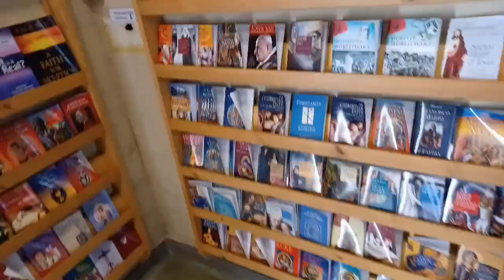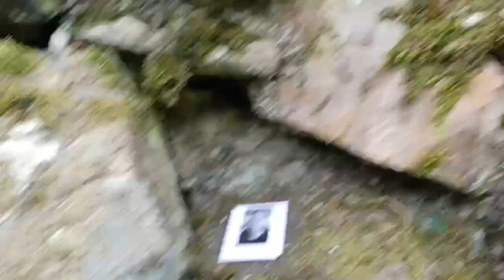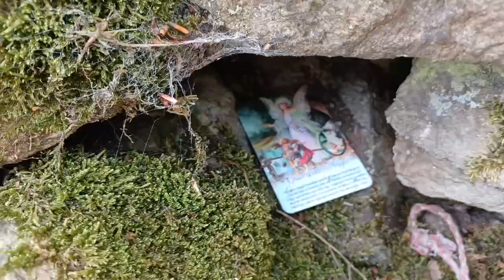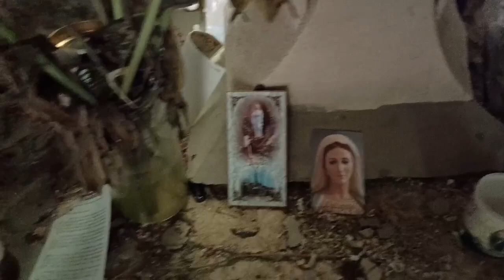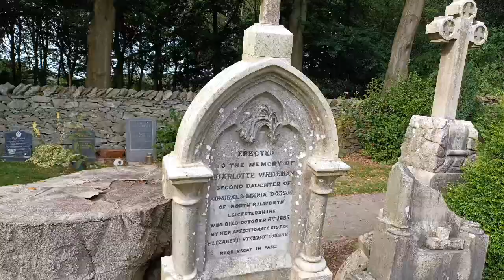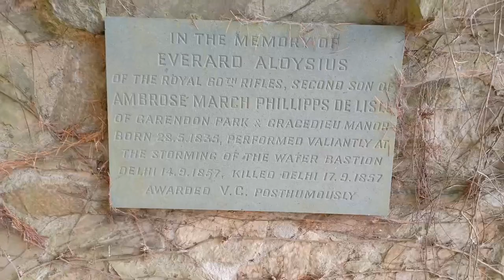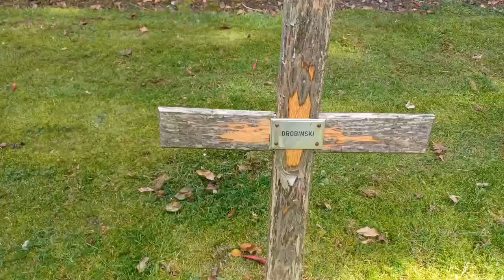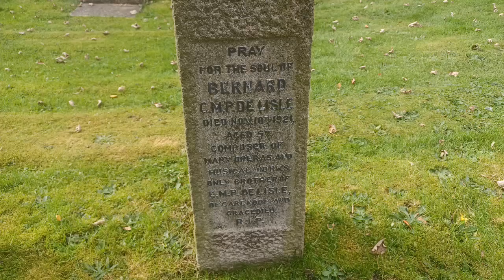Exploring Mount St Bernards Abbey and Beyond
Firstly we apologise for some sound interference. we were experiencing microphone issues, and we had to overlay the monastery tour internally with music as we had to be quiet in there.

At one time or another, most of us have visited the ruins of a monastery. For many they are perhaps no more than relics of the past, but monasticism is still a living force, playing its role in today’s world, as can be seen, here, at Mount Saint Bernard Abbey.

History

Monastic life in the West looks to St Benedict, a monk of the sixth century, as its father. Since this time, there have been various  interpretations based on the rule he wrote. The Cistercian reform, characterised by a desire for greater simplicity, was one of the most important of these and originated at Citeaux in France in 1098. One of its founders, Stephen Harding, was an Englishman, and the new Order, spreading rapidly, soon reached England. Familiar names like Fountains and Kirkstall, Rievaulx and Tintern are among the 76 Cistercian monasteries that were eventually founded in these Isles. All were suppressed during the reign of Henry VIII.

Mount Saint Bernard Abbey was founded in 1835 on land provided by Ambrose de Lisle, who was eager to re-introduce monastic life into this country. It was on Michaelmas day of that year that Br Augustine Higgs took possession of the half-ruined cottage in Tynt Meadow. He was soon joined by other monks: Luke, Xavier, Cyprian, Placid and Simeon. Their leader, Fr Odilo Woolfrey, wrote: ‘Here we are. I, with my little company, already established in a little cottage on this land in Charnwood Forest which we have named “Mount Saint Bernard.”‘ The monks soon set about cultivating the wild and barren land and the first monastery was opened in 1837, designed by William Railton.

But then, John, the 16th Earl of Shrewsbury, gave a donation for a permanent monastery to be built. The most famous architect of the Gothic Revival, Augustus Welby Pugin, offered his services for free, and in 1844, the new monastery was opened on the site where it still stands today. In 1848, Mount Saint Bernard was raised to the status of an Abbey with the first English Abbot since the Reformation, Dom Bernard Palmer.

In 1963, Mount Saint Bernard Abbey was able to make its own foundation in Africa: the monastery of Our Lady of Bamenda, Cameroon, which is now an independent and flourishing abbey with a community composed mainly of African monks. Bamenda Abbey itself has recently made a foundation: the monastery of Our Lady of the Angels, in Nsugbe, Nigeria.